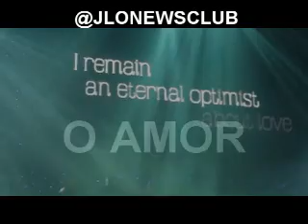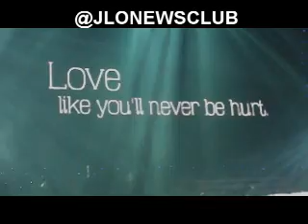Jennifer Lopez Live @ Santiago